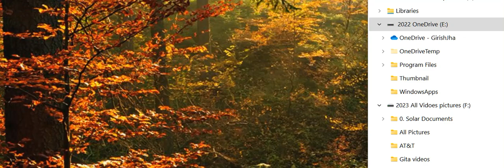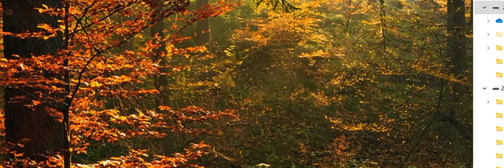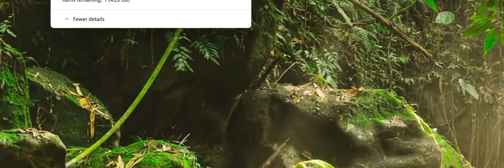Journey of Meditation – purify the mind and awaken 2